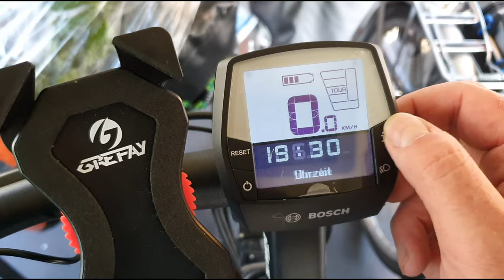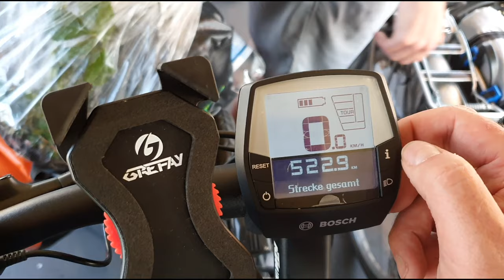E-Bike Tour Hamburg nach Lüneburg am 21.06.2020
meine zweite größere EBike-Tour. Letztes Wochenende bin ich ja nach Lübeck - Travemünde gefahren. Dieses Mal  geht es Nachmittags um 14.00 h von Hamburg los nach Lüneburg.
Seit zwei Wochen bin ich von einem Citybike (Biobike) auf ein E-Bike umgestiegen und bin begeistert.

Mein Rad: KTM Cento 10 Plus

Inzwischen habe ich die Kameraeinstellung verbessert und sogar ein paar Bilder mit der Drohne eingefangen. Viel Spaß beim Anschauen und nachmachen.